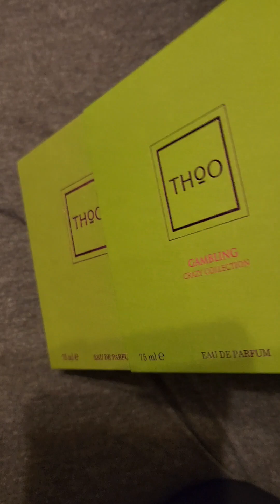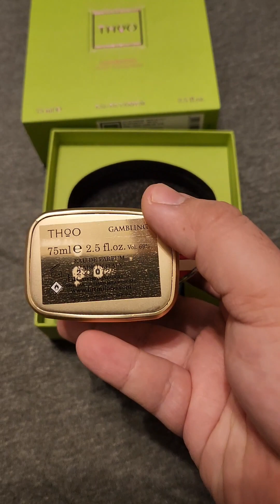The House of Oud Crazy Collection Gambling note breakdown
Top: Whiskey, Coffee, Sichuan Pepper, Bergamot
Mid: Mastic, Cypress, Galbanum, Elemi Resin
Base: Vetiver, Cedar, Guaiac Wood, Amyris, Ambrette

* guaiac wood and oud are not the same I mis spoke they are diffrent woods.